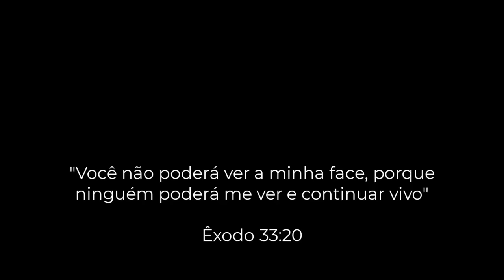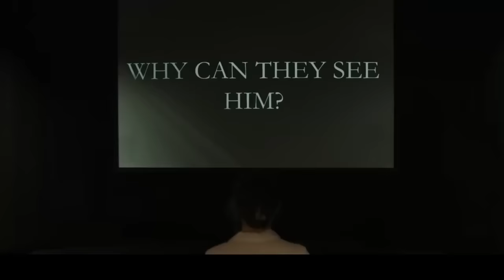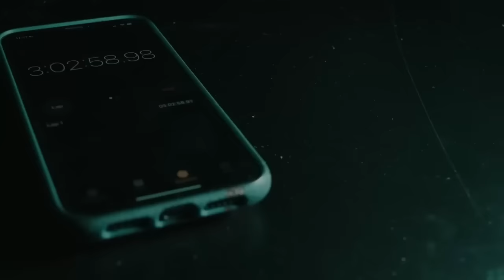O retrato de Deus